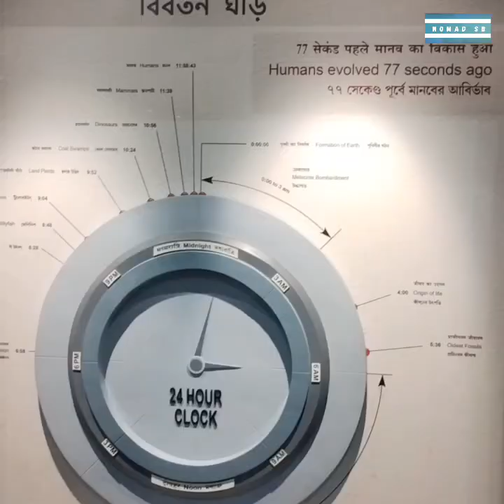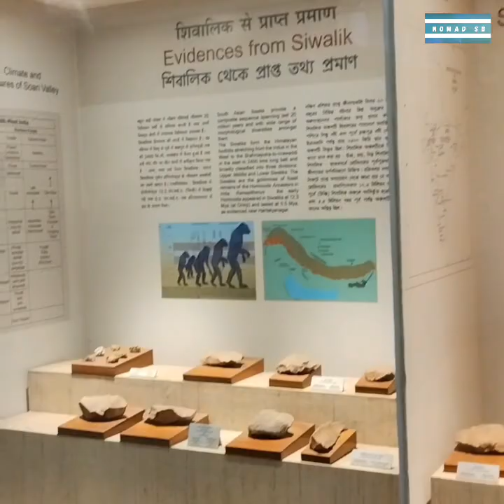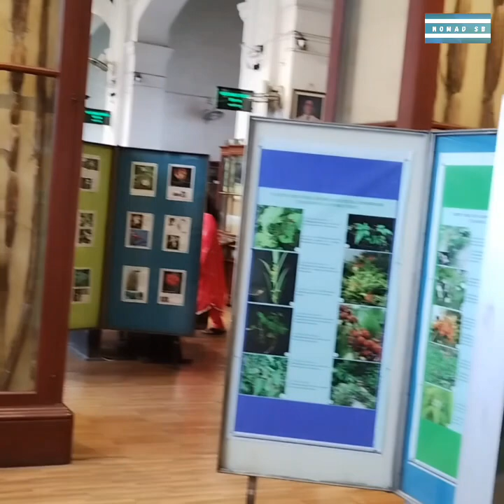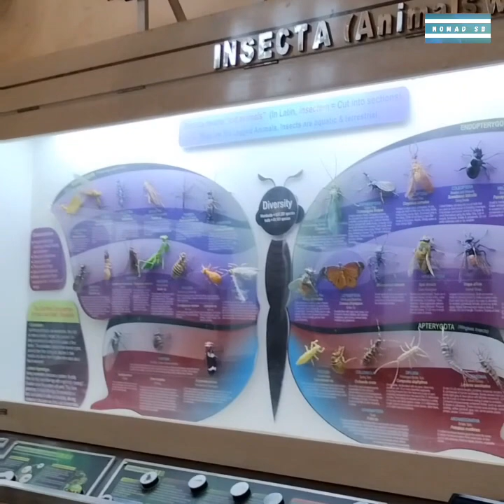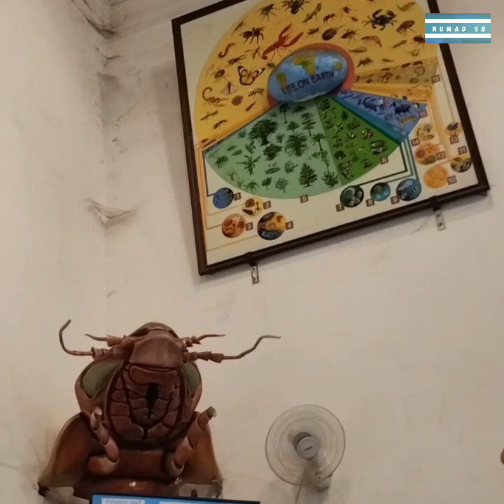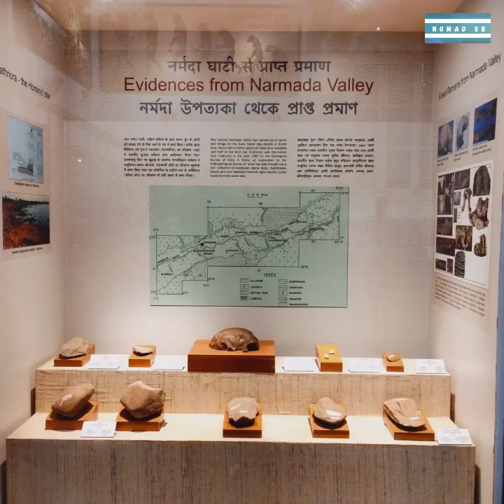Indian Museum | Kolkata | Nomad SB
The Indian Museum is a massive museum in Central Kolkata, West Bengal, India. It is the ninth oldest museum in the world and the oldest and largest museum in India as well as in Asia. It has rare collections of antiques, armour and ornaments, fossils, skeletons, mummies and Mughal paintings.

Musician:Matteocurcio